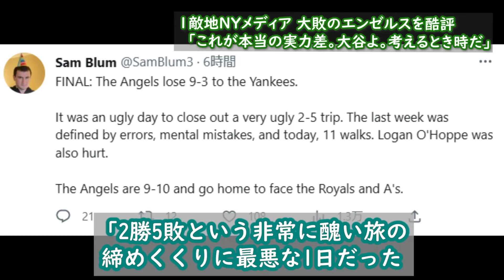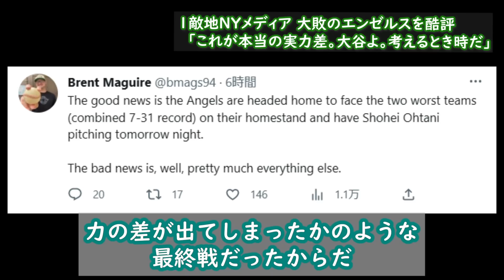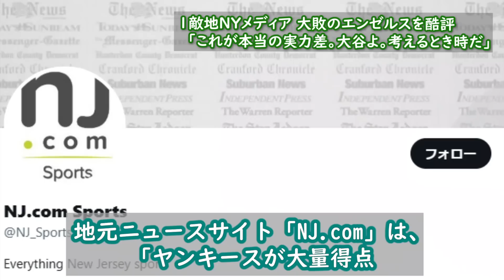敵地NYメディアがエンゼルスを酷評「これが現実。大谷翔平よ、エンゼルスとは〇〇しろ」サンドバルやオホッピーには心配の声も【海外の反応 ヤンキース MLB】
今回お届けするのは大谷翔平さんに関する話題です。